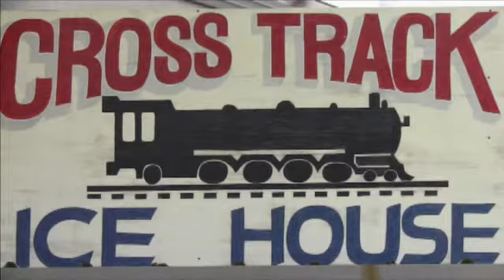Johnny K. - Cross Track - Karaoke - October 5, 2012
Karaoke night at Cross Track Icehouse